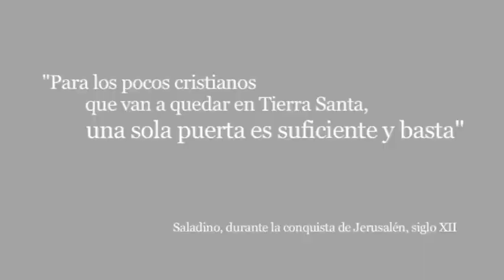A las puertas de Sión - Los Cristianos de Tierra Santa (Tráiler)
Además de descubrir el país de Jesucristo, conoce la situación difícil en la que que se encuentran los cristianos de Tierra Santa. Desde 1948, la población cristiana de Israel ha descendido del 30% al 1,2%. ¿A qué se debe esta drástica bajada? El documental cuenta con los testimonios de cristianos de Tierra Santa y de peregrinos.